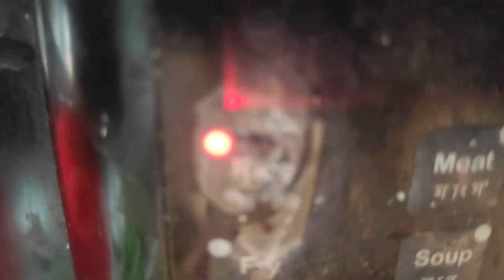মায়ের হাত এ মাংসের শুটকি ভুনা||Dry meat Bhuna | Mangser shutki ranna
মাংসের শুটকি ভুনা একটি স্বাদস্ত বাঙালি খাবার। নিম্নলিখিত রেসিপি অনুসরণ করে আপনি মাংসের শুটকি ভুনা তৈরি করতে পারেন:

উপকরণ:

মাংসের শুটকি (ইচ্ছামত)
পেঁয়াজ (সিলণ্ডার করা) - ১ কাপ
টমেটো (কুচি করা) - ১/২ কাপ
আদা-রসুন বাটা - ১ চা চামচ
ধনেপাতা (কাটা) - স্বাদমতো
হলুদ গুঁড়া - ১/২ চা চামচ
লবণ - স্বাদমতো
মরিচ গুঁড়া - স্বাদমতো
তেল - ২ টেবিল চামচ
পানি - স্বাদমতো
গরম মসলা গুঁড়া - ১/৪ চা চামচ (ঐচ্ছিক)
প্রণালী:

মাংসের শুটকি ধুয়ে পানি ঝরিয়ে রাখুন।
একটি প্যানে তেল গরম করে পেঁয়াজ সিলণ্ডার করা করা পর্যন্ত ভাজুন।
পেঁয়াজ নরম হয়ে গেলে টমেটো কুচি করা, আদা-রসুন বাটা, হলুদ গুঁড়া, মরিচ গুঁড়া, লবণ যোগ করে ভালোভাবে মিশান।
মসলা স্বাদমতো হলে মাংসের শুটকি যোগ করুন এবং ভালোভাবে মেশান।
মাংসের শুটকি ভাজা হয়ে আসলে পানি যোগ করে ঢেকে দিন।
মাংসের শুটকি সেদ্ধ হয়ে এলে ঢেকে দেওয়া পানি নিচ্ছোন।
মাংসের শুটকি পুরোনো এলে মধ্য আঁচে স্বাদমতো চেক করে দেখুন।
প্রয়োজনে গরম মসলা গুঁড়া যোগ করে নিন।
ধনেপাতা কাটা দিয়ে পরিবেশন করুন।
এই রেসিপি অনুসরণ করে আপনি স্বাদস্ত মাংসের শুটকি ভুনা তৈরি করতে পারেন। প্রয়োজনে সাথে চাল বা পরোটা পরিবেশন করতে পারেন।